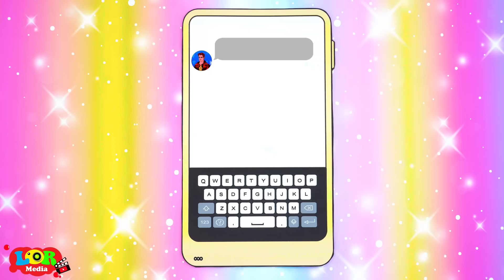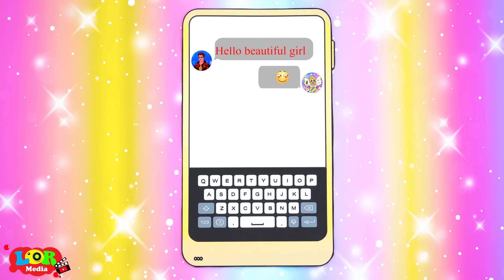[🐾paper dolls🐾] Poor vs Rich Rapunzel Mother and Daughter Contest | Rapunzel Compilation 놀이 종이